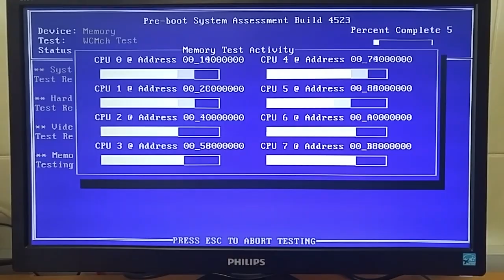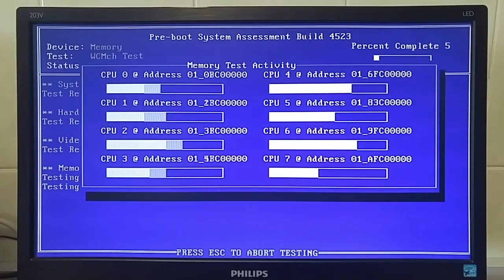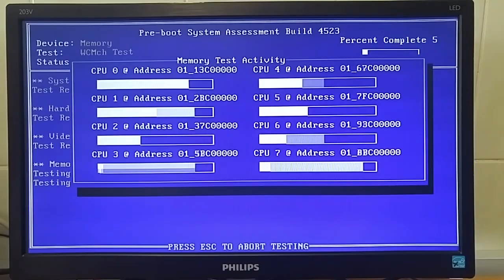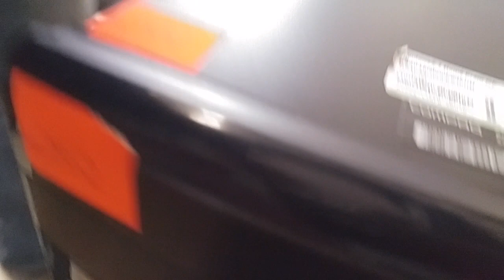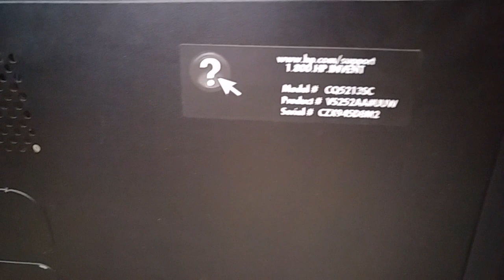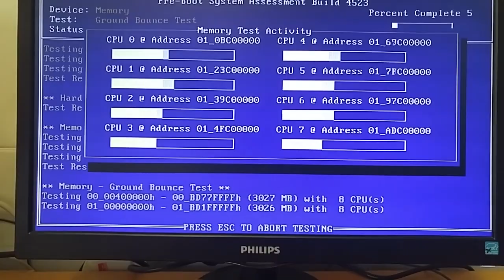Системник hp-dell hybrid - pre boot system assessment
Поддержите пожалуйста по ссылкам:
If you wish, you can support here please: